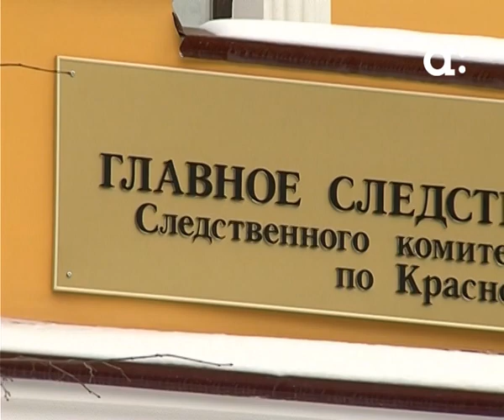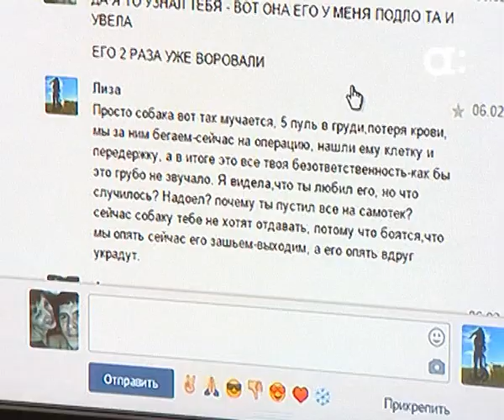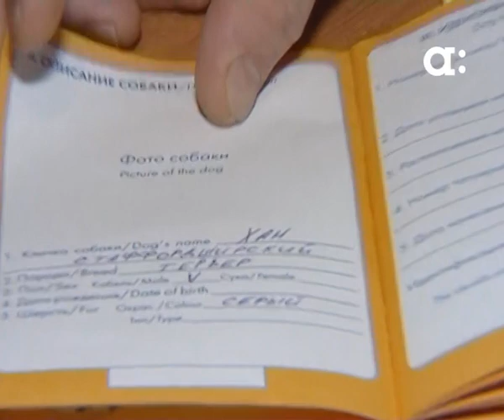Раненого во время убийства амстаффа зоозащитники не отдают хозяину. Новости Афонтово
Раненому амстаффа, которого нашли в автобусе, ​сделали операцию. С субботу в маршрутку  номер 20 заскочила собака. Она проехал в автобусе до конечной остановки, затем попала к зоозащитникам, которые отвезли животное в клинику. Как выяснилось, собака принадлежала девушке, которая погибла в выходные, ее убили в собственной квартире. Сейчас породистого пса пытается забрать молодой человек погибшей, но зоозащитники почему-то его не отдают владельцу.